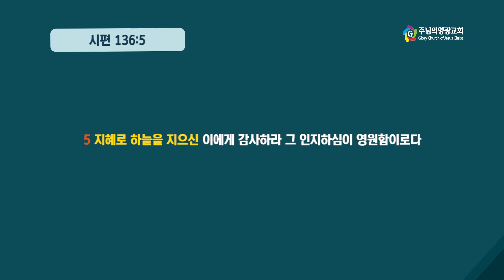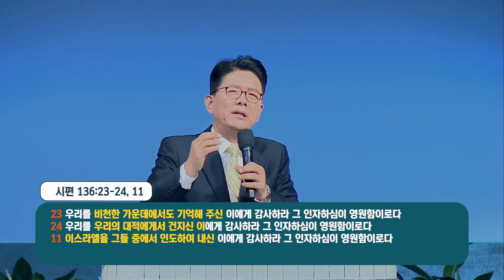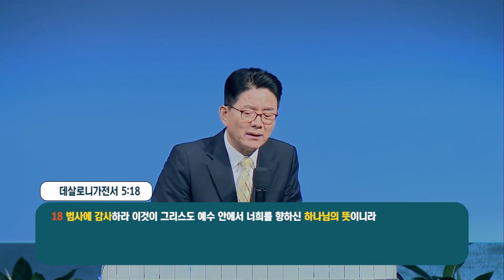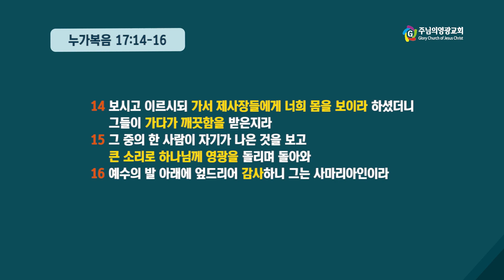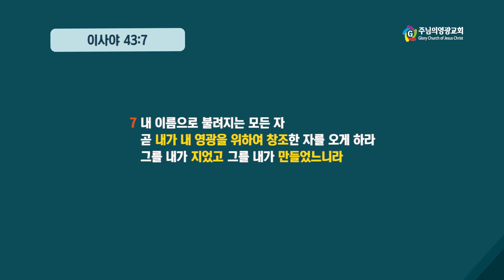신승훈목사 "감사와 영광" (시편 136편) chtv